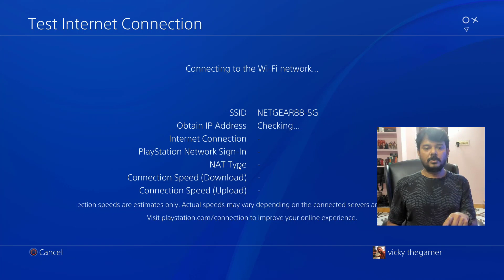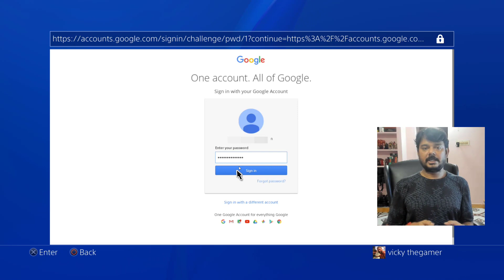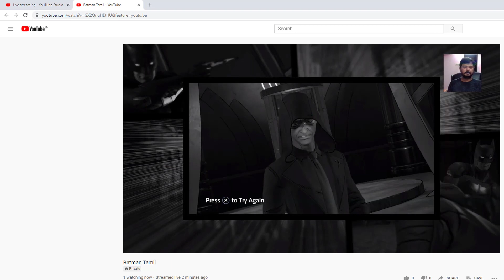Tamil | How to Live Stream directly from PS4 Console to Youtube with Full Screen?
Hi Friends, while live streaming from ps4 console to youtube by default it will not be a full screen. so we need to change the settings in PS4 Broadcast Gameplay to show the gameplay in full screen.